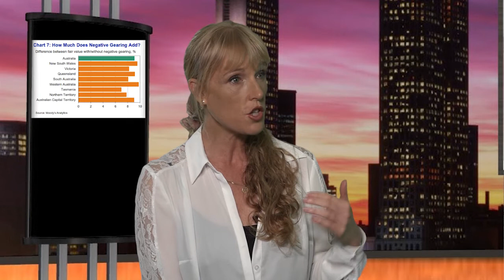Catherine Cashmore on The SHTICK S49-01 Seg.1, discussing Real Estate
Catherine Cashmore, Market Researcher, Analyst and Media Commentator discusses Real Estate with Henry Greener. As President of Prosper Australia, Catherine looks at cycles, trends and forecasts affecting all aspects of Real Estate. Catherine has appeared on The Circle, The Project, 7.30 Report, Four Corners, and Radio National as a Real Estate Expert. As a Buyers Advocate, she is committed to promote housing policies that support the progressive realisation of the right to adequate housing for all. Catherine covers social and economic issues relating to Housing Affordability, First Home Buyers, Negative Gearing, Overseas Investors, Vacancy Rates, Land Tax Reform, Interest Rates, Investor Speculation and the Real Estate Bubble. .